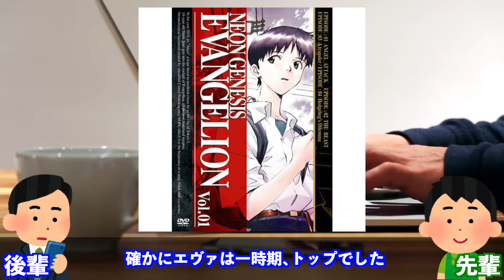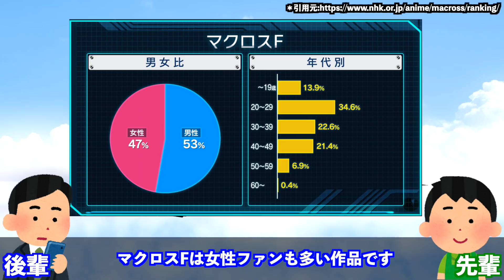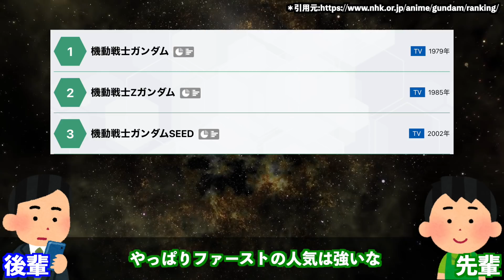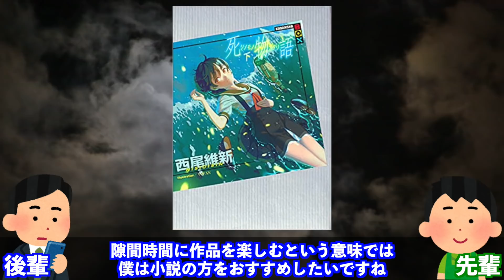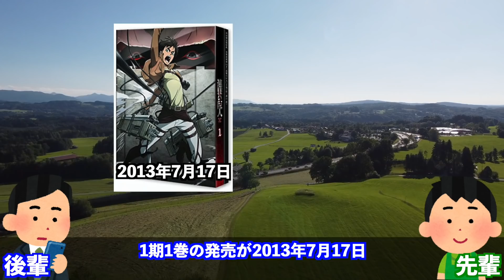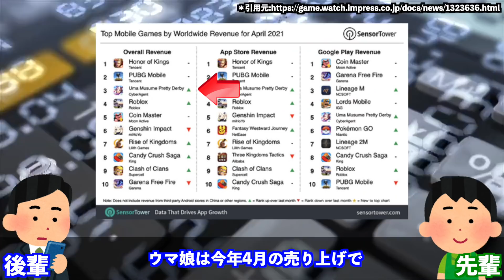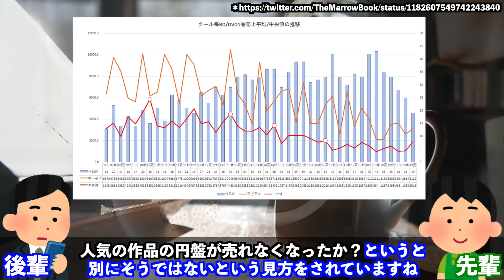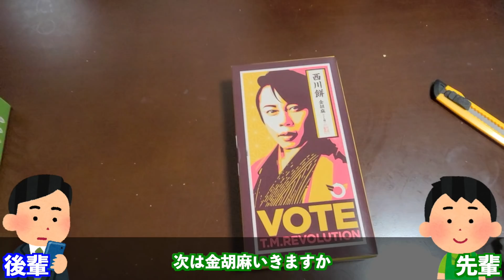【最強商法!?】アニメのDVD&ブルーレイ売上ランキングがヤバかった件【TOP10】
【今回の動画の参考･引用元】

冒頭 0:00
第10位 0:45
第9位 1:47
第8位 2:45
第7位 3:32
第6位 4:07
第5位 5:09
第4位 6:02
第3位 6:26
第2位&第1位 7:27
まとめ 10:33

【アニメ配信サイト】
U-NEXT（初回31日間無料）

当チャンネルの動画は一つ一つ手作業で制作しているものであり、自動生成や大量生産などではありません。フリー素材サイトの「いらすとや」等の画像及びイラストを動画内のキャラクターとして使用しており、動画の特性上やむを得ず同じイラストを使用している場面がありますが、それぞれのシーンに合った適切なイラストをその都度選び使用しています。フリー素材という特性上、他チャンネル様でも同様の画像やイラスト素材が使用されている場合がありますが、再利用を行っているわけでは決してございません。

【動画の教育的価値と独自性（オリジナリティー）】
当チャンネルはアニメ・漫画作品や声優に関する情報発信を主コンテンツとし、視聴者様に楽しんでもらうことを目的とした動画制作を行っています。動画では、内容の紹介だけでなく専門用語の補足解説やチャンネル独自の意見や感想を交え、それらを分かりやすくかつ面白く伝えるために「いらすとや」と「人の声を編集した加工音声」を使用し独特のスタイルで制作しています。また、動画の教育的価値を一層高めるための工夫として、時には「視聴者アンケート」という形で視聴者様から直接的に意見をいただき、それらを動画制作に活かしています。視聴者様との直接的な交流を図ることで、より独自性とエンターテインメント性の高い動画制作を目指しています